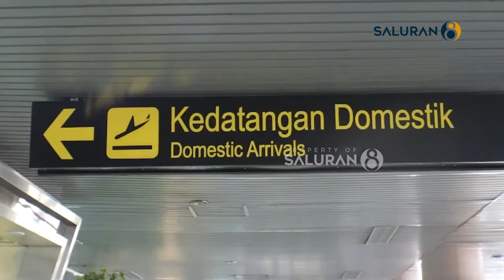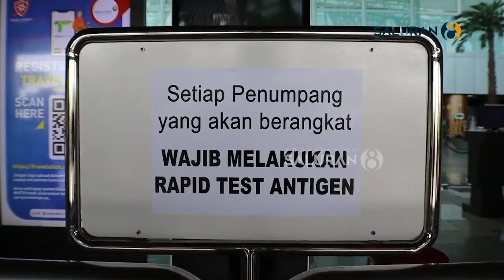WAJIB TES PCR BATALKAN 80 PENERBANGAN